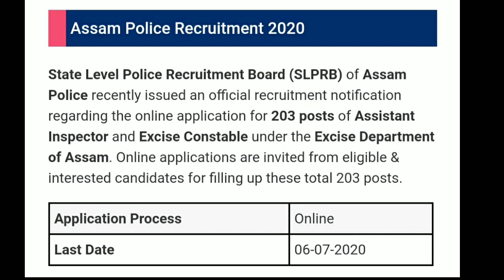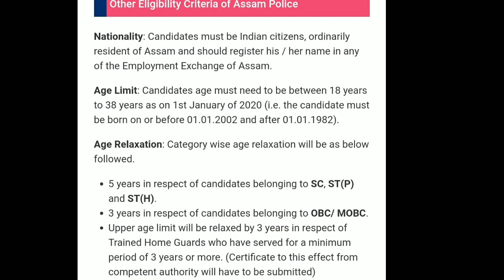ASSAM POLICE RECRUITMENT ।। EXCISE DEPARTMENT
Jdi video tu vl paise sai tnte video tut like cmmnt krble nphrbo ru lgte notun ji hokole mur channel tu sai ase teuluke mr channel tu please subscribe kri dbo. 🙏